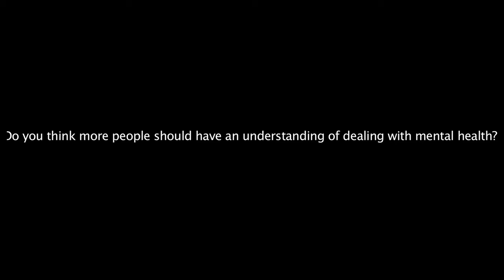Full Interview With Silver Holmes